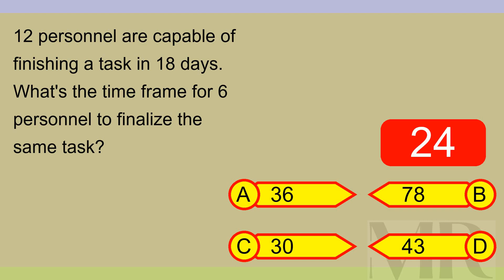Brain Teaser MCQ X 20Mar24 1354